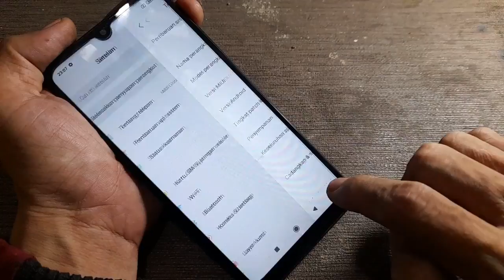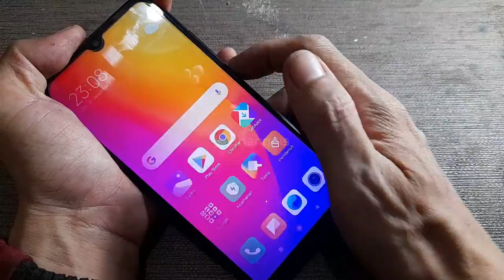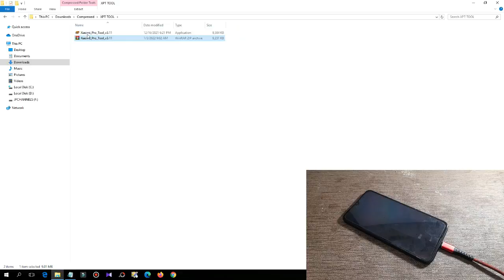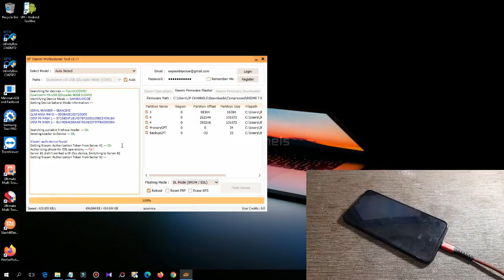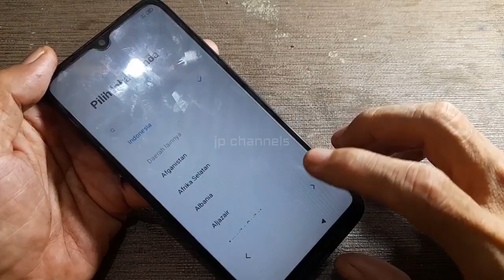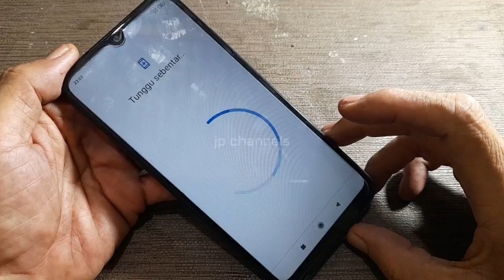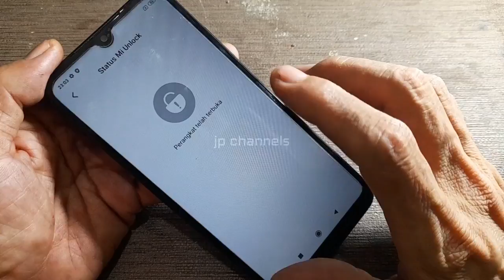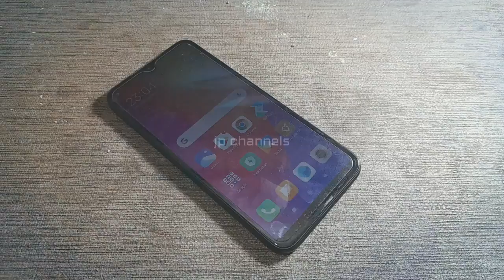UNLOCK BOOTLOADER / UBL INSTAN REDMI 7 ONCLITE CUMA 5 MENIT ( auth server )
untuk file unlock bootloader saya sediakan secara gratis, namun untuk type redmi 7 onclite ini masih menggunakan auth xiaomi jadi belum ada tool yang bebas, kecuali kalian sudah mempunyai akun authorized xiaomi, jika membutuhkan jasa service online untuk bypass ubl redmi 7 onclite, kalian bisa menghubungi contact di bawah ini ( chat only )